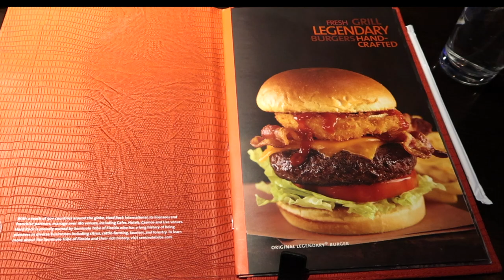LA VLOG PT 4 : I MET THE CASH ME OUTSIDE GIRL!!! (Danielle Bregoli)